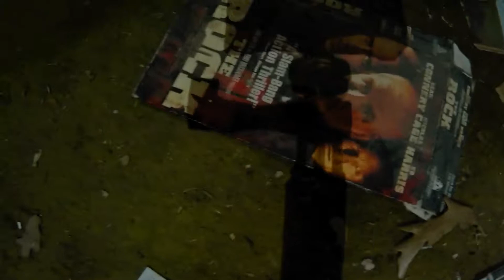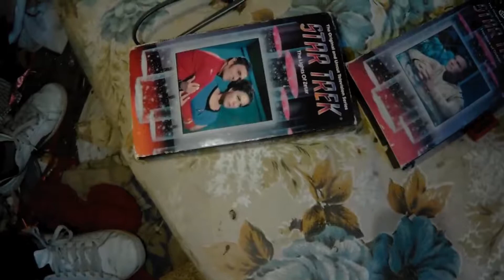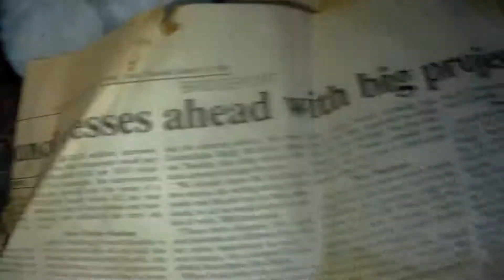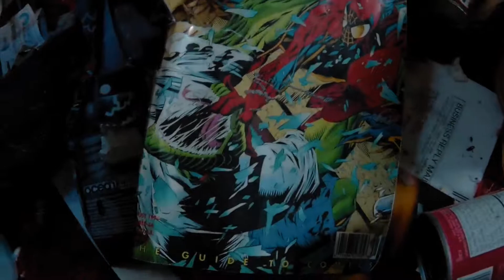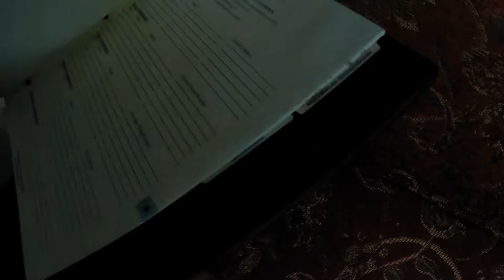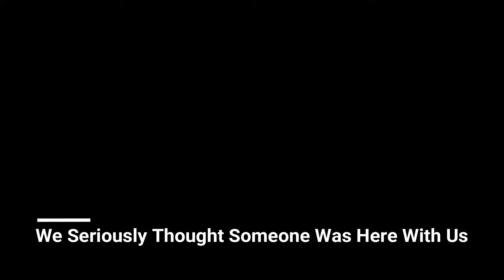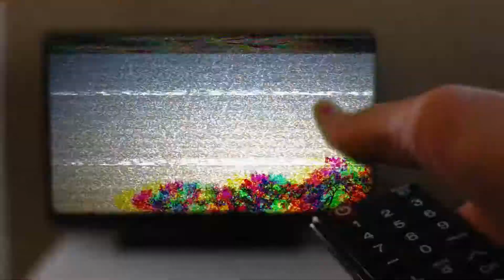Exploring Abandoned Mobile Homes! (Found Old Swing Set!)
Hey guys, in today's video we explore a few abandoned mobile homes and other structures around the area! Watch to see the cool, forgotten items we find in this urban exploration today!